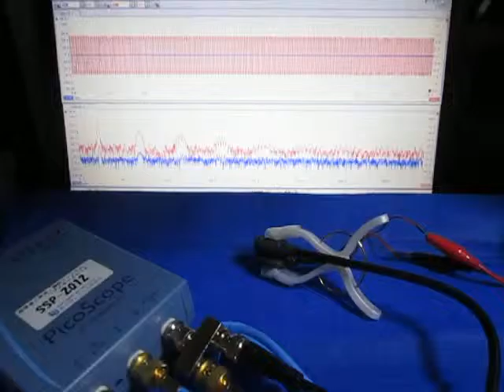オリジナル超音波実験：表面弾性波の観察 ultrasonic-labo